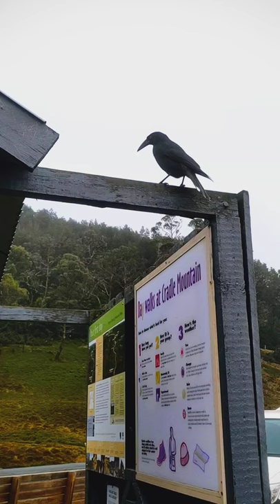Black Currawong at the Ronnie Creek Carpark, Cradle mountain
Black Currawong at the Ronnie Creek Car Park, Cradle Mountain